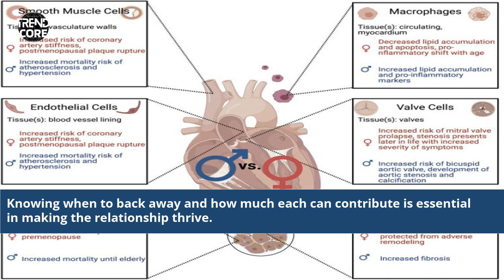Unveiling the Truth: V And Jennie Age Difference Revealed!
V And Jennie Age Difference
are v and jennie dating quora
jennie and v pictures
jennie and v pics
jennie and v dating
v and jennie relationship
is v dating jennie
v and jennie latest news
is v and jennie together
jennie and v photos
v and jennie relationship photos
v and jennie baby
what is the age of jennie
jennie and v age difference
v and jennie
were jennie and v dating
is v and jennie dating quora
is v and jennie married
jennie and v bed
jennie and v relationship
is v married to jennie
jennie and v kiss
jennie and v twitter
jennie and v pic
jennie and v reddit
jennie and v dating reddit
jennie and v
jenny and v dating
is v dating jenny
Celebrity Couples
K-Pop Love Story
Relationship Age Gap
BTS V
BLACKPINK Jennie
Age Difference Revealed
Korean Celebrity News
Pop Culture Romance
Celebrity Gossip
Entertainment Industry
Korean Idols
Love and Relationships
BTS BLACKPINK Dating